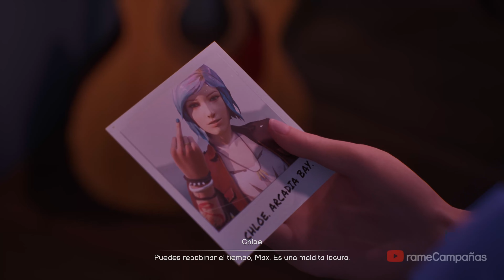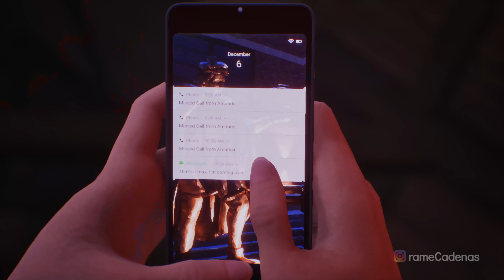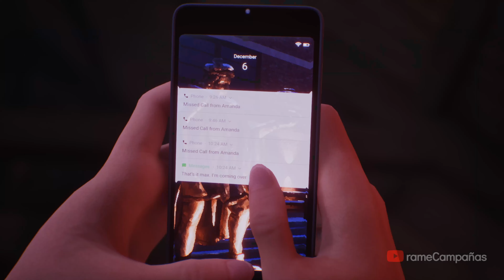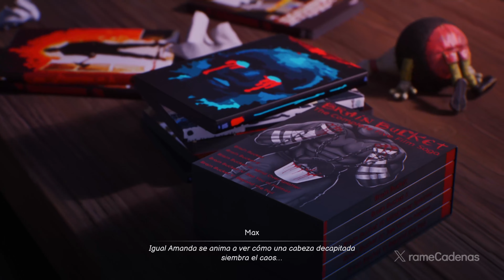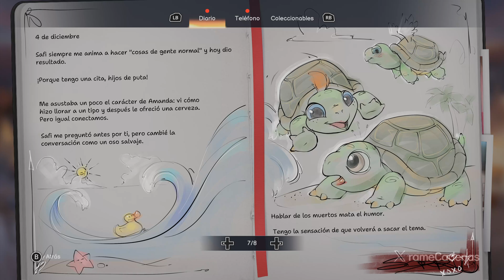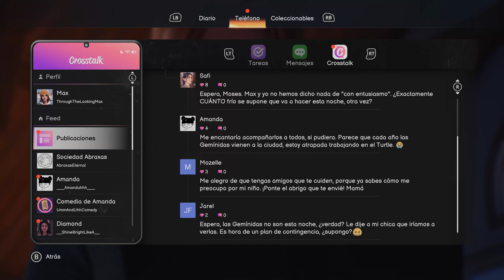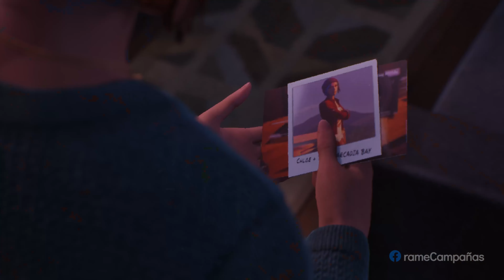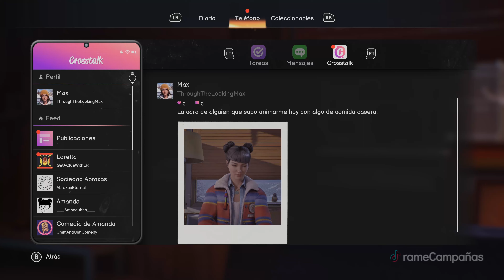Life is Strange Double Exposure Gameplay Español Latino Campaña Parte 2 (4K 60FPS) 🕹️ SIN COMENTAR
Life is Strange Double Exposure Juego Completo Español Latino Walkthrough Parte 1 y hasta el capítulo final incluye la campaña completa del full game Life is Strange Double Exposure en Xbox Series X. Esta guía de Life is Strange Double Exposure está grabado en 4K HDR 60FPS e incluye Life is Strange Double Exposure película completa y la historia completa del juego; todos los finales y cada batalla de jefe están presentes en este tutorial.

💡 SINOPSIS
En Life is Strange Double Exposure, los jugadores siguen la historia de Max Caulfield, una joven estudiante de fotografía que descubre que tiene la habilidad de rebobinar el tiempo. Este poder le permite cambiar decisiones y eventos, pero también desata consecuencias inesperadas. Mientras intenta resolver el misterio detrás de la desaparición de una amiga y afrontar una visión apocalíptica, Max debe tomar decisiones complejas que afectarán profundamente a sus amigos y su comunidad.

💬 Comenta qué te pareció este juego :D

▬▬▬▬▬▬▬▬▬▬🌎CONTACTO🌎▬▬▬▬▬▬▬▬▬▬

▬▬▬▬▬▬▬▬▬▬📍HASHTAGS📍▬▬▬▬▬▬▬▬▬▬